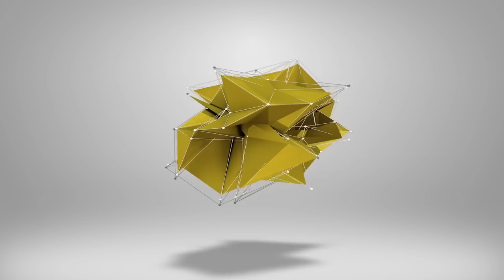eFootball 2023 | v2.5 POTW REWIEW - 96 MESSI + A HIDDEN GEM!